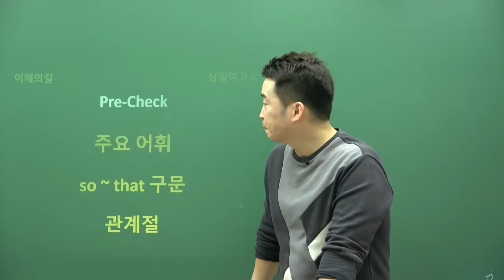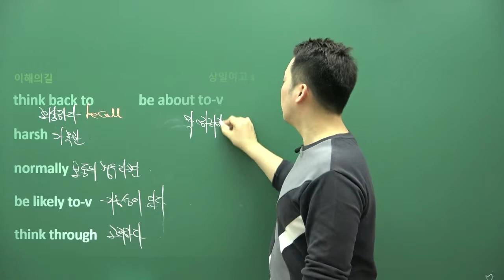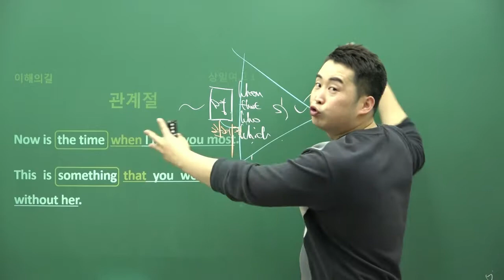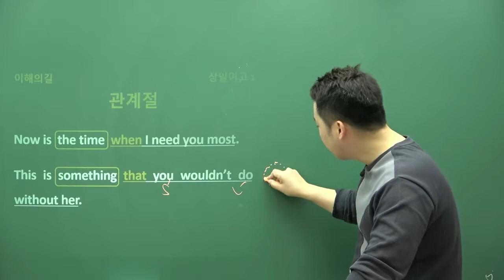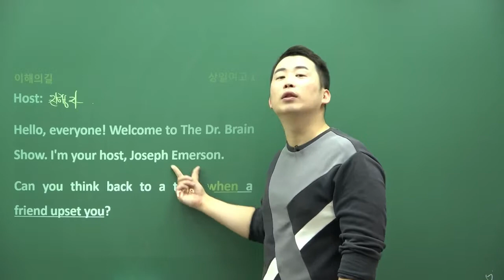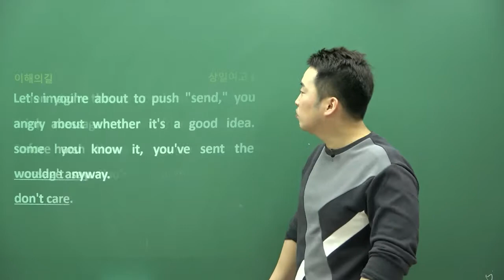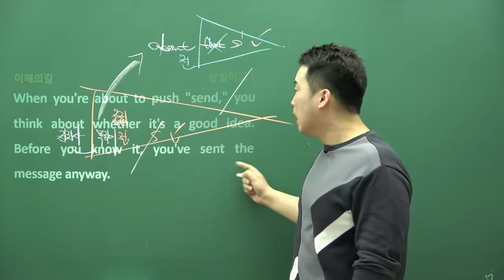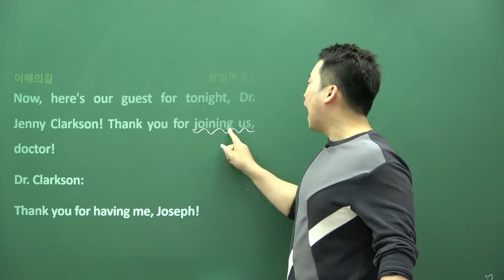상일여고 1학년 2019년 2학기 기말고사 8강 1회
안녕하세요.이해의길 영어과 대표강사 임건규(큐)샘입니다. 'Q샘을 따라만 오면 1등급'이 될 수 있도록 언제나 최선을 다하겠습니다.